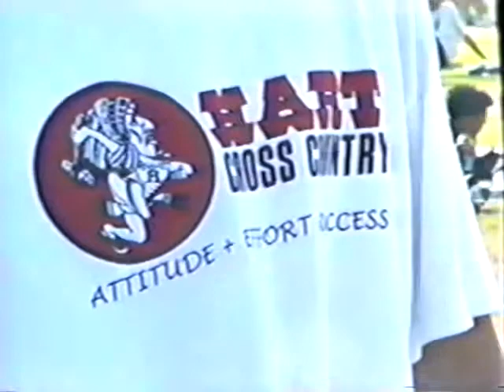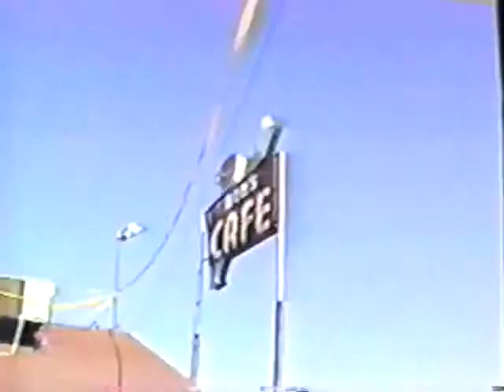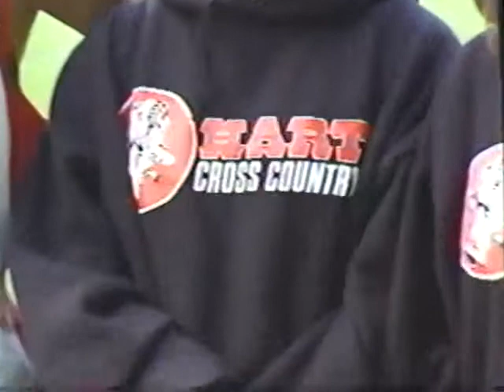Hart 1996 Cross Country